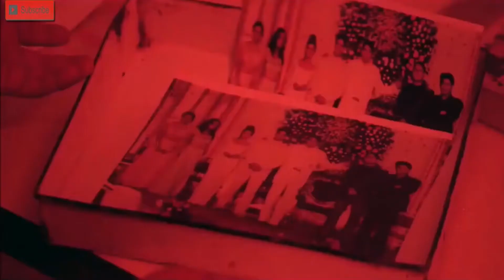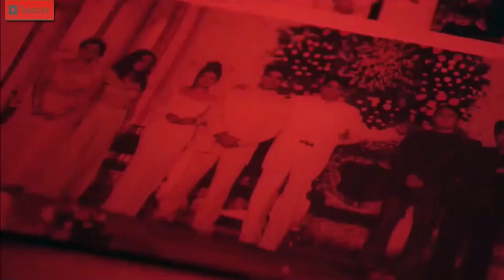JAANI DUSHMAN (1995 Mistakes) Plenty Mistakes In "JAANI DUSHMAN" akshay kumar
(1995 Mistakes) In JAANI DUSHMAN :  - Plenty Mistakes In "JAANI DUSHMAN" Full Movie